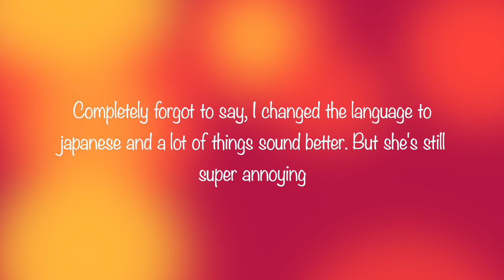Paimon kinda Sucks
First things first: This video is from about a month ago, so bear with me. I have played Genshin a decent amount and I still have a deep disliking for this diaper baby.
The drawing was fun tho. I think that's about it for this one..